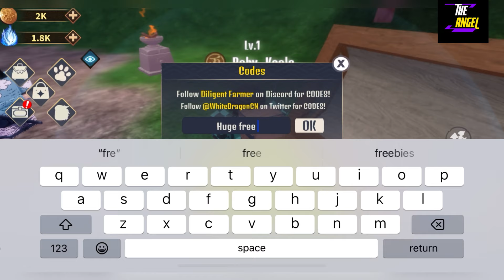🆕 TODAY 🆕 DEMON SOUL SIMULATOR CODES - ROBLOX DEMON SOUL SIMULATOR CODES 2024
Welcome Guys

Finally all new and working codes are here, yes, do watch fully

Thanks